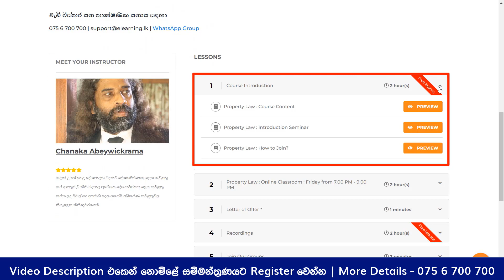ශ්‍රී ලංකා දේපල නීතිය යටතේ දේපල උරුම වීම - Chanaka Abeywickrama | Property Law in Sri Lanka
☎️ තාක්ෂණික සහාය සඳහා: 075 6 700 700